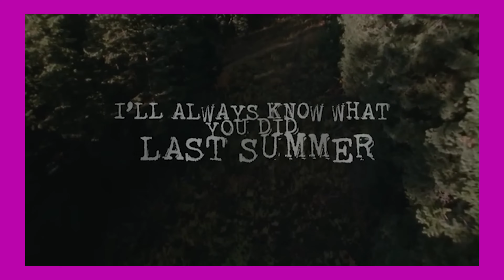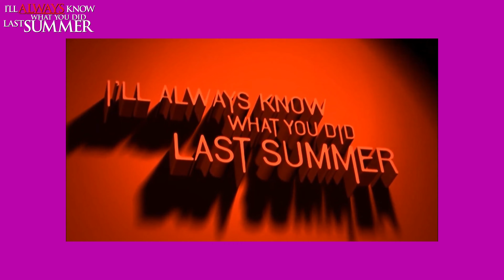I'll Always Know What You Did You Did Last Summer (2006) The Franchise Killer | YCFT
We come to the end of the I Know What You Did Last Summer Trilogy, this is easily the most disliked entry, but does it deserve all the hate?

00:00 Introduction & The Early 2000s Style
04:23 Synopsis & Characters
10:30 Some Things We Like
12:22 Let's Talk About The Fisherman...
18:34 One Final Rant About The Editing
21:51 Final Thoughts

References:
I'll Always Know What You Did Last Summer - 2006 - Sony Pictures Home Entertainment